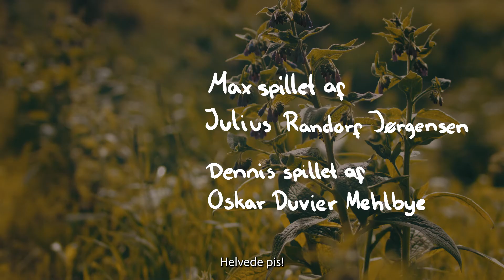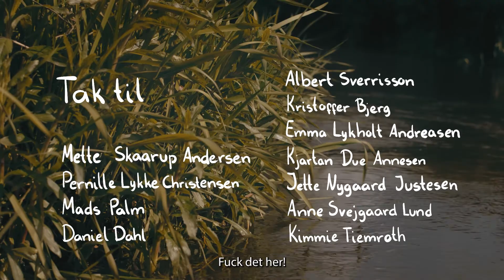Farvel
Elevfilm lavet af elever på FilmMaskinens FGK hold 2020.